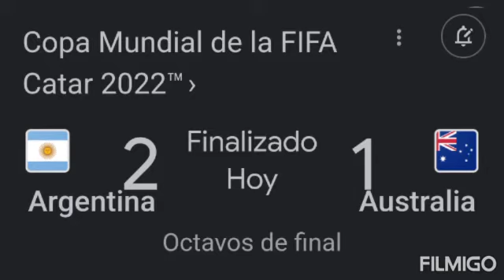LA TOMA DEL PODER. Película. Netflix. Calificación:4.1🪰